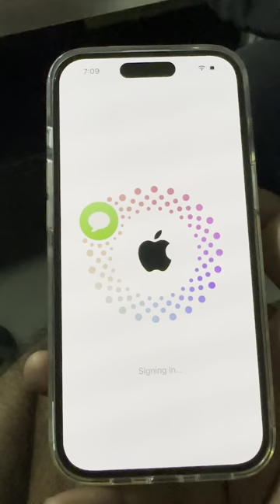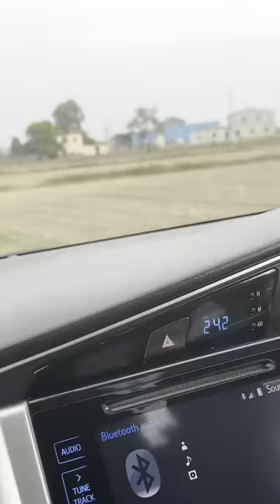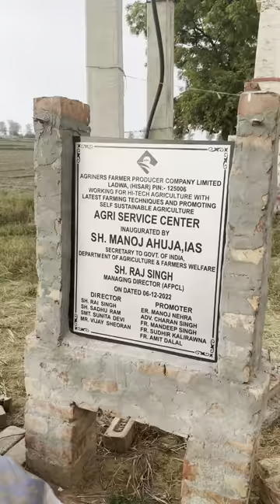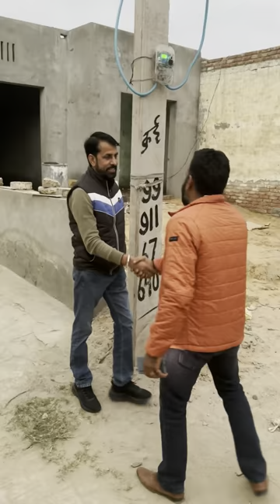"Uncovering the Dark Side of Online Shopping: My 40000 Rupees Fraud Experience"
Unboxing Disaster: Stones Instead of a DJI Mic! A Day Full of Surprises and Celebrations
Join us on a day filled with unique experiences! From preparing a special gooseberry chutney and woodfire roti on a traditional chulha to an unexpected turn of events when an Amazon delivery brings stones instead of a DJI mic worth 30000. Follow along as we navigate through reporting the incident to the police, buying a special gift for Tiwari Ji's wedding anniversary, and celebrating Verma Ji's daughter's haldi ceremony. The day concludes with a delightful cake-cutting ceremony to celebrate Verma Ji's anniversary.